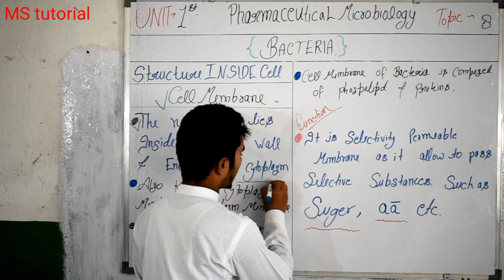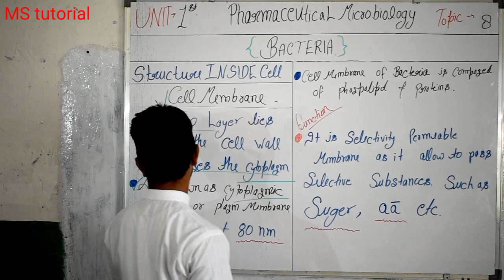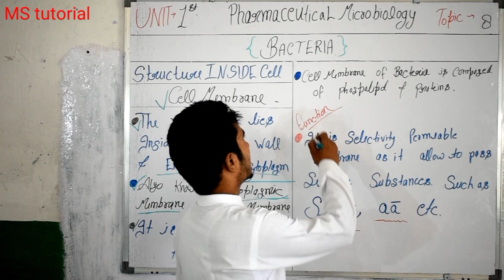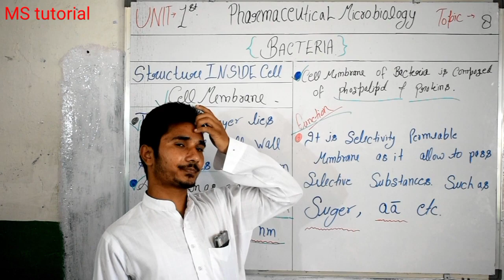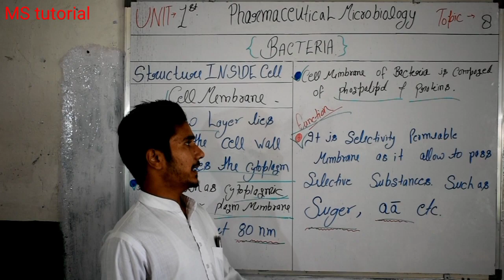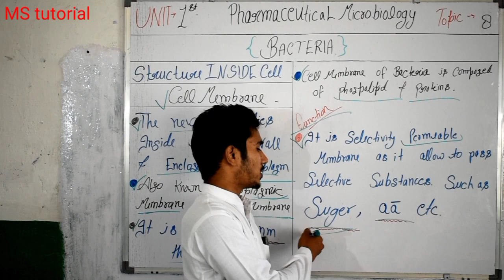Bacteria Cell Membrane || Pharmaceutical Microbiology || D Pharma || B Pharma (PCI Syllabus 2020)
3.1.2.1.  Extracellular polymers are secreted outside the bacterial cell walls these polymers ae composed of polysaccharides and proteins.  Capsules are relatively impermeanie structures, as compared to cel wall.  Capsule cannot be stained with dyes (such as India ink).  and protect bacteria from phagocytosis and desiocation.  Attachment of bacteria to other cells or inanimate surfaces forms bio filims through slime layers, Capsules and Slime Layers Gelatinous covering present around the cell wall is known as slime layer.  In buctenia i can he removed casily, is a diffuse, unorganized layer of extracellular material surrounding the hacteria cells.  The major constinuents of slime layer e exopolysaccharides, glycoproteins, and glycolipids Slime layer (different to slime layer) is a highly organised glycoprotein layer surrounaing the bacterial cells, Functions of Capsule 1) It protects the cells against temporary drying by water water molocuies.  2) IT blocks attachment of bacteriophages 3) Ii prevents engulfment of bacterial celts by WBCS.  This inhibition of engulfment promotes invasive or infective ability of bacteria known as virulence.  4) It helps in attachment of bacterial cells to the surfaces, e.g., Streptococeus mttans causing dental caries, by adhering to the smooth surfaces of teeth through its Water-insoluble capsular giucan.  5) It provides stability to bacterial suspensions.  It has an electrical charge đue to the presence sugar-uronic acids, which prevent cells from aggregating and settling out since cell surfaces with the same charges tend to repel cach other functions of Slime Layer 1) protects the bacterial cells from extemal environnient like antibiotics and  desiccation.  2) It allows bacteria to adhere to smooth surfaces just like prosthetic medical devices and catheters.  3) It allows bacterial colonies to sustain under chemical sterilisation (e.g. chlorine. Iodine, and other chemicals), except autoclaving or flushing with boiling water used for decontamination.  3.1.2.2.  Flagella flagella (singular flagellum) form the organ of locomotion in a number of bacilli and spirilla in addition to a few species of cocci.  In prokaryotes, flagella represent long whip-like, filamentous, helical appendages that protrude through the plasma membrane and the cell wall.  They measure 0.1-0.2um in thickness and may range up to 15-20um in length.  They are significantly thin as compared to the flagella or cilia of euk